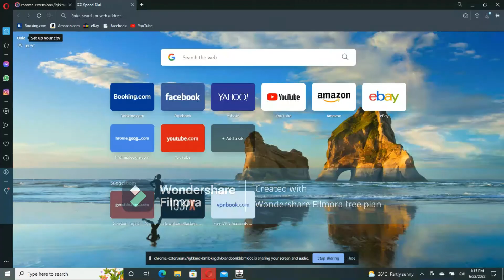ASPHAT GAMEPLAY 4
Asphalt 9 Legends Gameplay 2020. is available on Android, iOS, Nintendo Switch, Windows 10, Microsoft Windows PC and Macintosh OS.